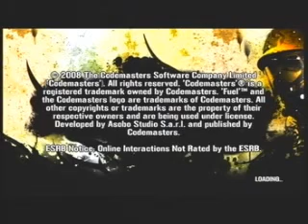FUEL demo play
XBOX 360 FUEL DEMO